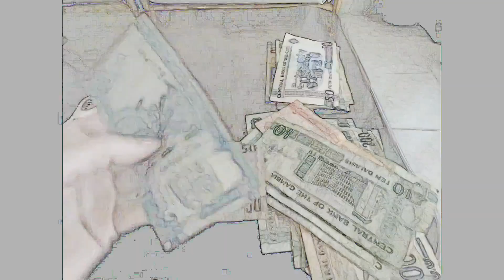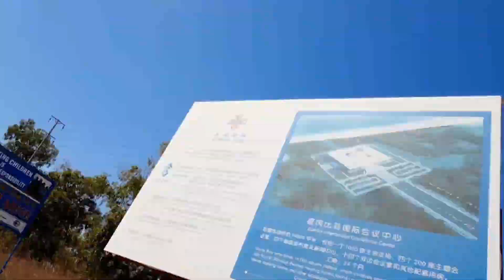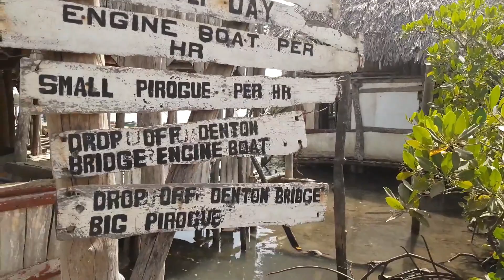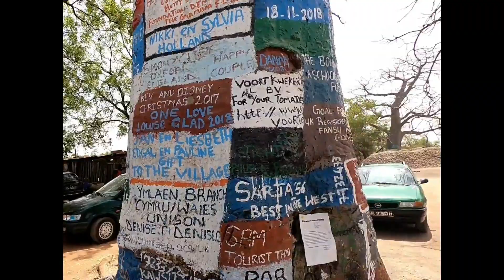Gambia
Zapraszamy na krótką podróż do położonej na zachodnim, subsaharyjskim wybrzeżu Afryki Gambii.

Wcześniej mogliście obejrzeć nasze "spotkanie" z florą i fauną w Bijilo Monkey Park - Gambia i Fathala Wildlife Reserve - Senegal, a dzisiaj pokażemy to co udało nam się uwiecznić podczas reszty tygodniowego pobytu.